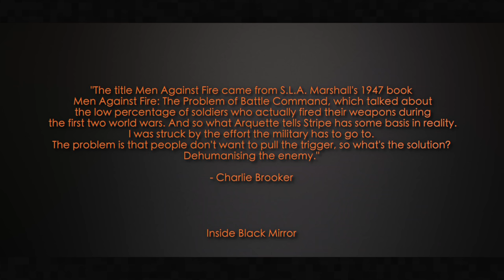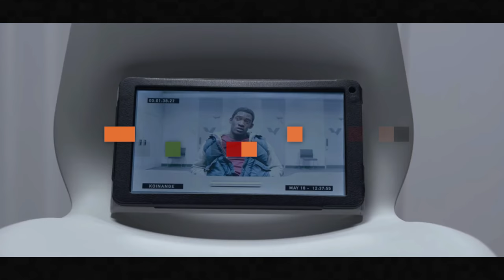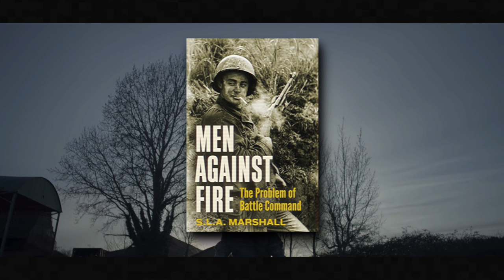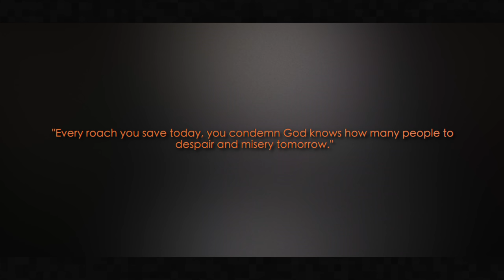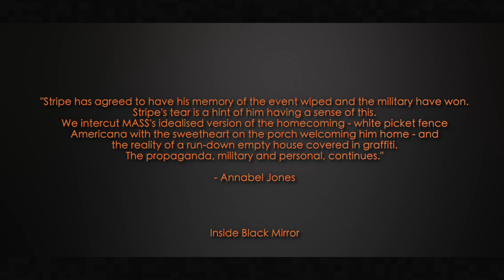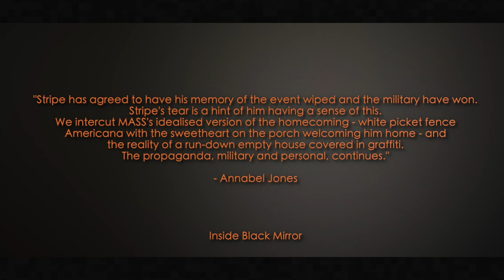The Ending Of Men Against Fire Explained | Black Mirror Season 3 Explained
The Ending of Black Mirror Season 3 Episode 5 "Men Against Fire" (2016) Explained.